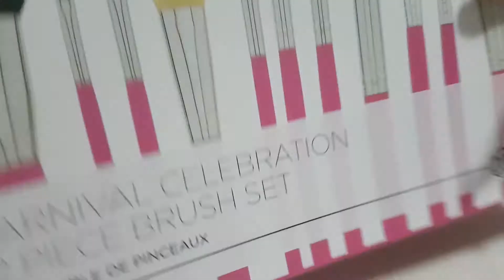ASMR Binaural - brushing your face with new bh cosmetics carnival makeup brushes. NO TALKING.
Hi guys.
Makeup brushes is one of everybody's favourite triggers I believe hahahah Hope you like this video.
I just got this brush set, although it's new I have already use and washed it, that's why not all the brushes are with their plastic protection. Also, not all of these brushes are from the bh cosmetics carnival brush set.
Have a nice sleep.